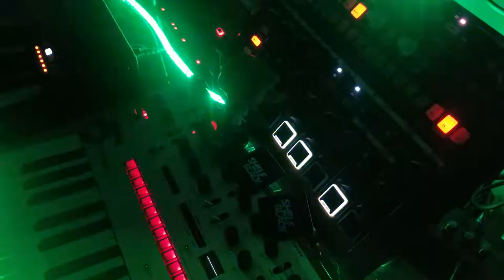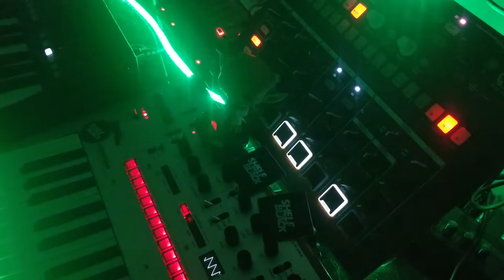Whiplash City - Shelfblack - Korg Monologue Synthesizer Jam